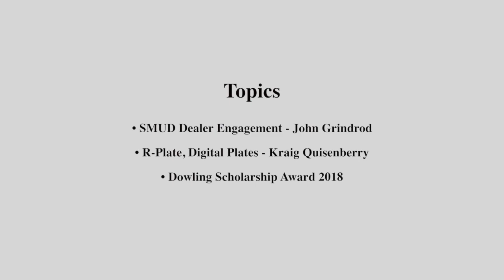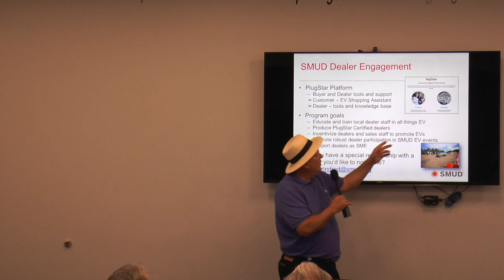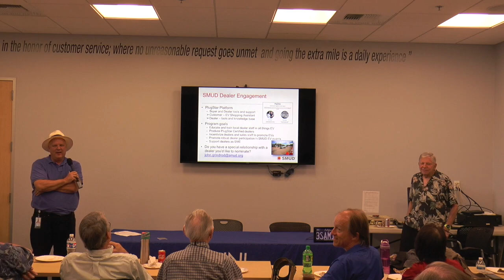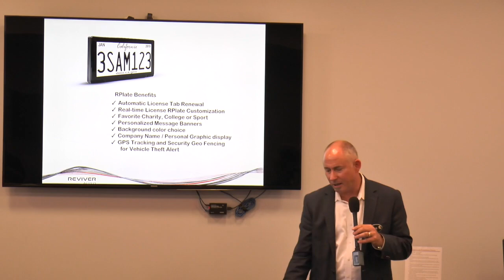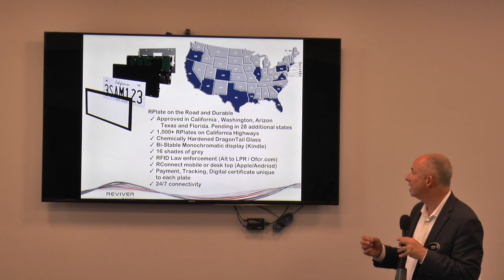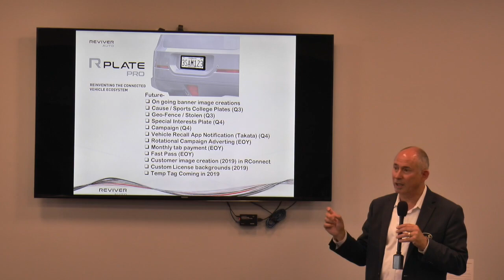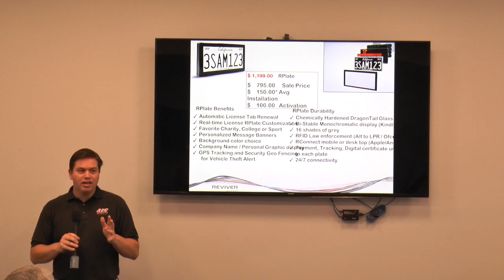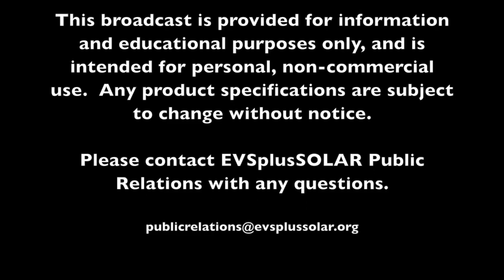SacEVA General Meeting July 2018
SacEV bimonthly General Meeting 7/11/2018
Location: Kuni Chevrolet, 2449 Fulton Ave, Sacramento, CA 95825 • USA

PRE-MEETING activity at 5:30 p.m. Show cars and talk, meet other members

• News and Updates - George Parrott
• SMUD Dealer Engagement - John Grindrod
• R-Plate, Digital Plates - Kraig Quisenberry
• Dowling Scholarship Award 2018

Mixer and speaker engagement afterwards
Anyone is welcome to attend.  Snacks will be served.